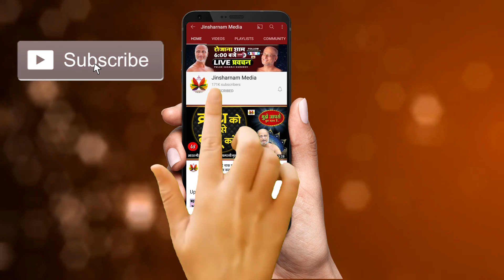दर्द भरा प्रवचन | जब माँ बाप ने अपने ही बेटे का मांस बेच दिया | इसे सुन रोये बिना रह नहीं पाओगे